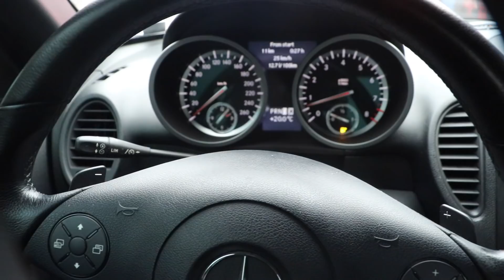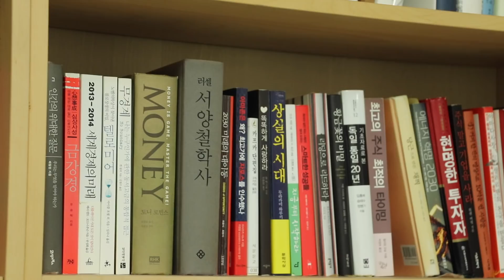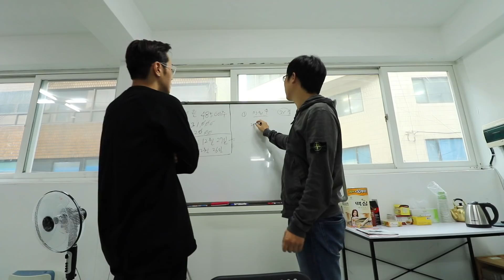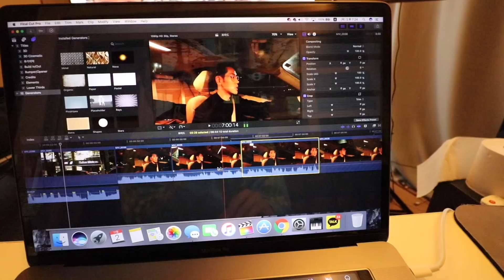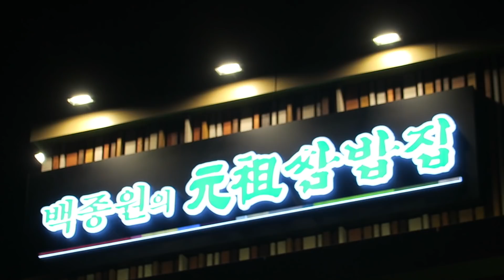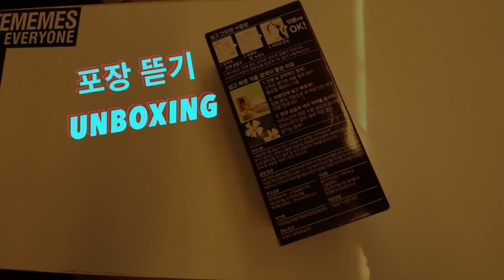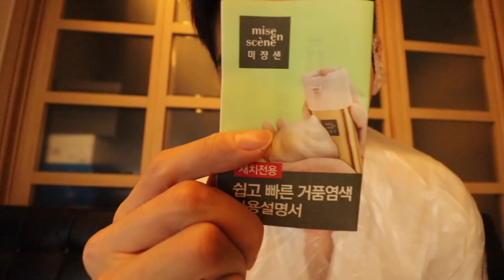미래를 위한 투자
한 번도 재테크라는 걸 해보지 않았던 런업
과거의 무관심과 무지함을 통렬히 반성하고
기초부터 차근차근 공부중입니다
용산의 현인(賢人) 이상태님과 친구들을 만나서
주목하고 있던 주식에 대한 공부를 보강하고 왔습니다
(실제로 주식을 사 본 후 살짝 공개예정 ㅋㅋ)
늦은 밤, 틀딱 컨텐츠 '셀프 염색' 도전기도 있으니